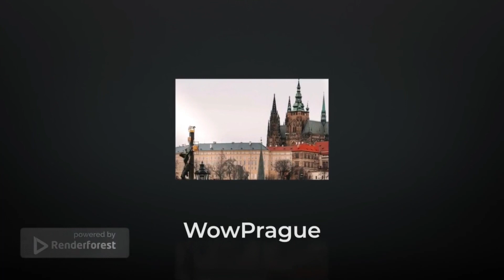4K 60fps Prague Center - Christmas trees fairs and trams - Tourist season HDR ASMR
Prague is the capital and largest city in the Czech Republic, the 13th largest city in the European Union and the historical capital of Bohemia. Situated on the Vltava river, Prague is home to about 1.3 million people, while its metropolitan area is estimated to have a population of 2.7 million.The city has a temperate oceanic climate, with relatively warm summers and chilly winters.

-  Virtual Walking Tour of Prague
-  Virtual Walk of Prague
-  City Walks – Prague
-  Walking videos – Prague
-  Videos of Prague, Czechia
-  Videos of Czech Republic
-  Videos Prague Walking Tour
-  Videos Best of Prague
-  Videos Prague 2023
-  Walking tour of Prague Videos 4k
-  Prague 4k walk,
-  Prague 4k
-  Prague old town square
-  Prague old town clock
-  Prague highlights
-  Prague czech republic 4k
-  Walking in Prague
-  Prague city tour
-  Visit czech republic